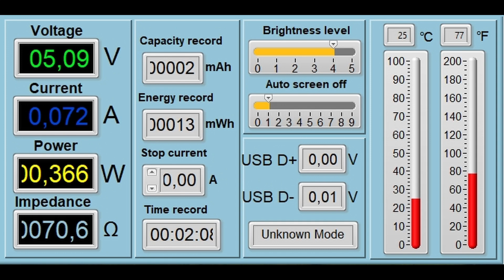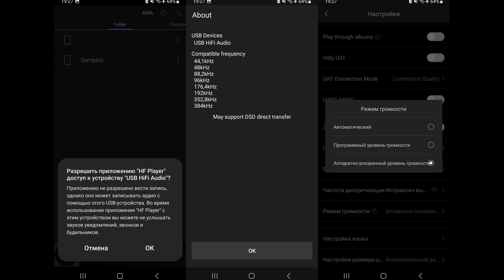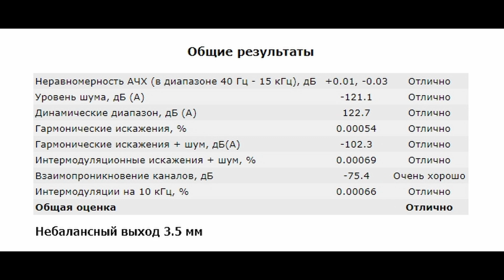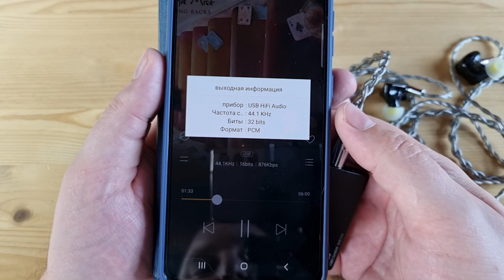Обзор EPZ TP20: суровый мобильный ЦАП с DSD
00:00 - Вступление
00:51 - Комплектация EPZ TP20
01:19 - Внешний вид и эргономика
01:55 - Потребление EPZ TP20
02:15 - Железо
02:46 - Программное обеспечение
03:16 - Измерения EPZ TP20
04:17 - Звук EPZ TP20
07:47 - Выводы

► В USB ЦАПе EPZ TP20 используется сдвоенный чип от Cirrus Logic: CS43131. Аппарат поддерживает воспроизведение музыки до 32 бит 384 кГц и нативный DSD256. Питается же устройство от источника, но довольно умеренно: на 5 вольт 0.072 ампера.
Суммарно, мобильный ЦАП EPZ TP20 очень брутально выглядит,  удобен в эксплуатации и предельно экономичен в плане потребления энергии. Пользоваться им удобно, есть кнопки громкости, переключатель уровня усиления, пауза и возможность переключать треки вперед-назад. По звучанию же я бы его отнес к выразительным, слегка музыкальным и очень точным источникам. Уровень прорисовки здесь просто шикарный и это логично совмещено с правильной телесностью, хорошей экспрессией и приятной для слуха мелодикой. Что сказать, отличный ЦАП с прекрасным уровнем измерений.